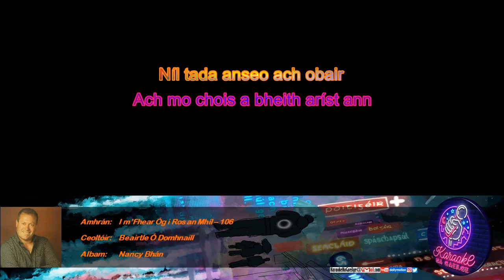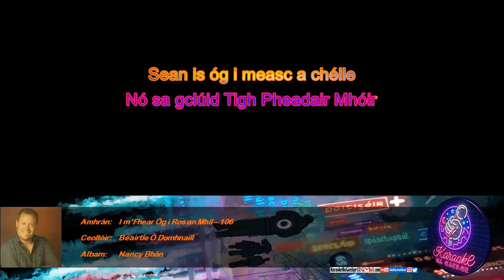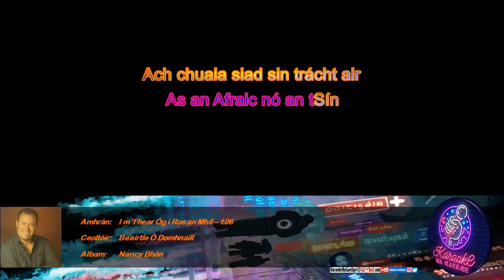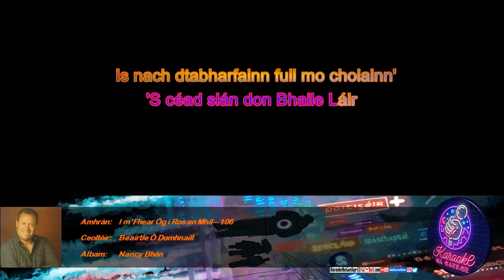KnaG 106 – I m’Fhear Óg i Ros an Mhíl – Beairtle Ó Domhnaill [Mód Crua – Glór 0%]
Ealaín sa chúlra – BEOIGH Ceannaigh ealaín de chuid BEOIGH anseo

Iarratais/ceartúcháin:
KaraokeNaGaeilge[ag]gmail[punc]com

Liricí:
[CO: Caighdeán Oifigiúil]
'S nach fada fada an t-achar
Ó Ros an Mhíl go New York
Mar is ann a chaith mé m'óige
Is an chuid is fearr de mo shaol
Ag breathnú amach ar choincréit
'S céad slán don Bhaile Láir
Is nach dtabharfainn fuil mo cholainn'
Ach mo chois a bheith aríst ann
Níl tada anseo ach obair
Mar a chéile é chuile lá
Ag éiri leis an ngealach
Is ag dul a chodladh leis an lá
Níl am agam le smaoineamh ar
Mo chairde ná ar mo ghaol
Is faraor géar an chéad lá
Nár fhan mé i Ros an Mhíl
Nach álainn gleoite an áit é
Maidin moch nó titim oíche
Ar chaladh nó ar chnocán
Nach dtógfadh sé do chroí
Tá céibh ann le haghaidh do bháidín
Agus Árainn trasna an chuain
Teach an phaidir i mBarr an Roisín
Teach an lóistín is teach an óil
Céad slán don Chora Raithní
Ag tarraingt feamainn suas den trá
Nó sin ag piocadh faochain
Amach ó Aill na Mná
Bhíodh an pionta a'at thuas Tigh Terry
Nó sa gclúid Tigh Pheadair Mhóir
Sean is óg i measc a chéile
Comhrá craic agat is ceol
Dé Sathairn thuas Tigh Terry
Bheadh Antaine ag seinm cheoil
Chasfadh Cóil Mhaidhc Mháirtin
The Lovely Cliffs of Moher
Bhainfeá stéibh as mac John Choillín
Bheadh an chraic ar mhac Joe Mhóir
Mairtin Johnny lagtha ag gaire [CO: “lagaithe”]
Faoi Chóilín Creaven ar an stól
Nach deas a bhíodh Lá an Tobair
Agus an turas ar an trá
An Bhántrainn lán le daoine
Ó Choill Sáile don Trá Bháin
Na piontaí ar na sconsaí
Is corrphléatáil ar an tsráid
Seán Jeaic is Máirtín Mheártain
Is iad ag comhrá leis na mná
Nach aoibhinn Dia don bhaile sin
A bhfuil cáil air agus clú
Ó New York go Honolulu
Nó amach go Kathmandu
Is cuma cén sórt duine é
As an Afraic nó an tSín [bunleagan: “Más fear dubh é nó fear buí”]
Ach chuala siad sin trácht air
Ar m'áit-sa Ros an Mhíl